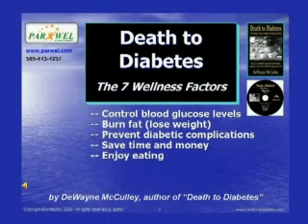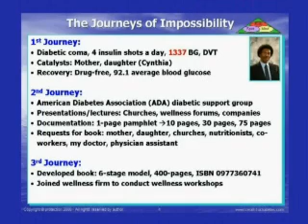Medical Conference: Engineer Explains Reverse Diabetes Diet for Diabetics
Segment No. 1 of diabetes lecture at medical conference. DeWayne McCulley, the author of the top-selling diabetes book, "Death to Diabetes" (ISBN 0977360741) explains how to prevent, manage, and possible defeat Type 2 diabetes, based on his diabetes experience, near-death coma, clinical research, and his findings from working with other diabetics.

DeWayne McCulley is a Pennsylvania State graduate, and worked as an engineer for Xerox, Hughes Aircraft, and Westinghouse. He worked for the American Diabetes Association (ADA), faciliating diabetic support groups for over 3 years and participating in many health fair events. He was also a volunteer for the Urban League as a math tutor for more than 20 years, and was a member of the Eta Kappa Nu engineering honor society at Penn State.